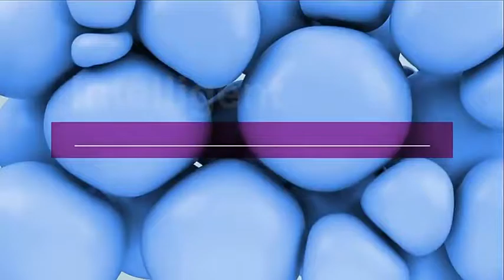Amazon Hot Selling Dial Calling Heart Rate Monitor Fitness Tracker Blood Pressure Sport Watch